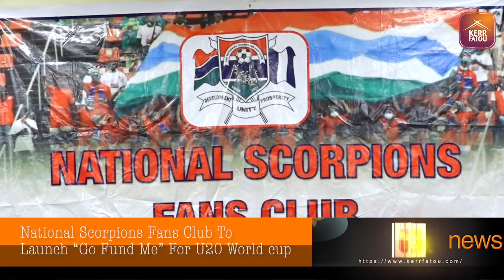National Scorpions Fans Club To Launch "Go Fund Me" For U20 World Cup